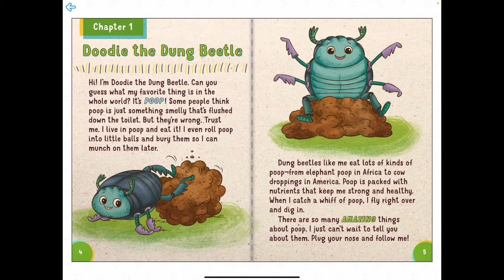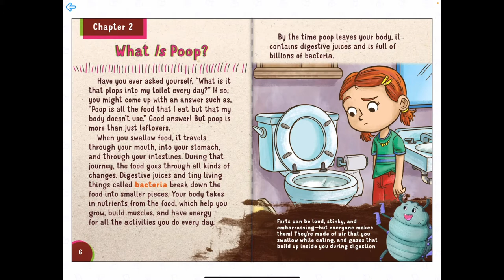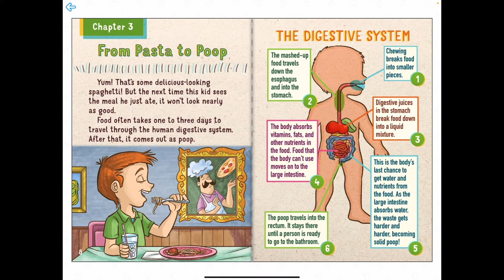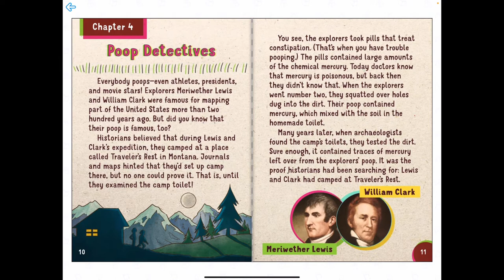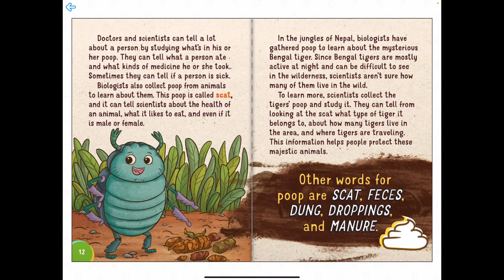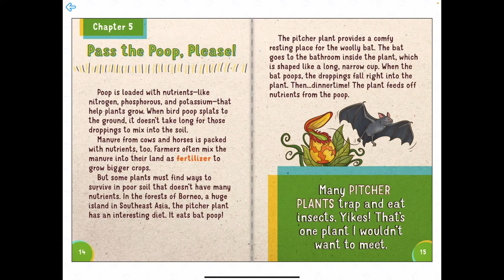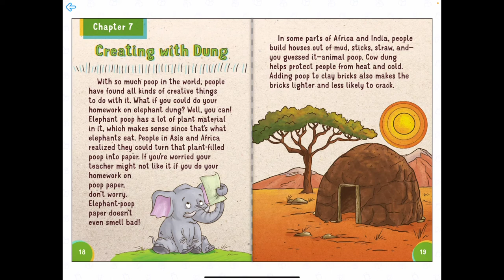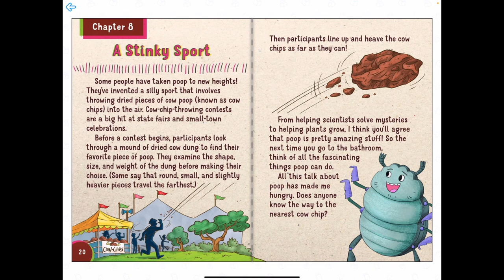Amazing Poop Facts